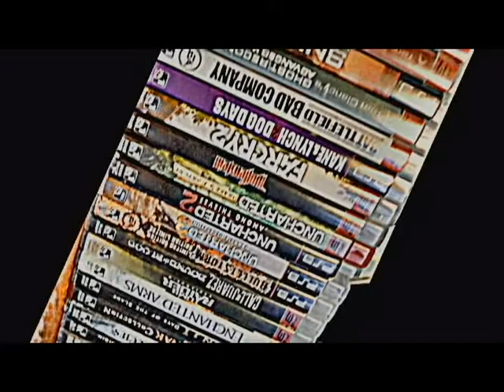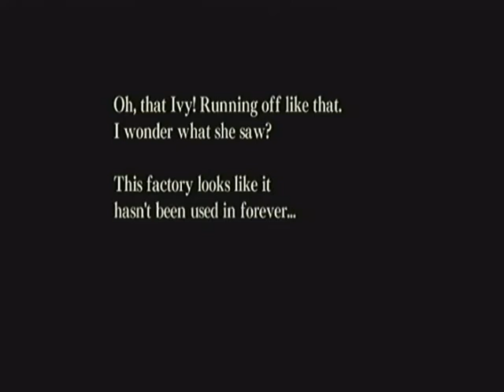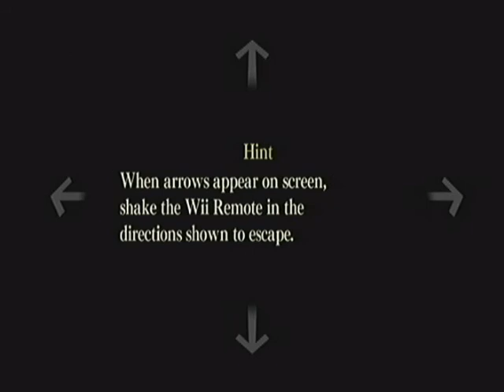Let's Play : Ju-On The Grudge - Part 1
Happy Halloween everyone!  Come join us on the terrifing journey of jump scares and horrible controls and we try our hand at the Grudge game for the Wii! Shout out to both PewDiePie and Pyschadelicsnake who inspired us to take a crack at some survival horror,